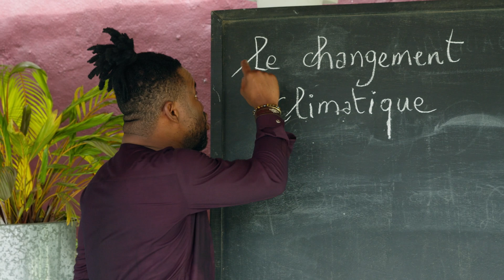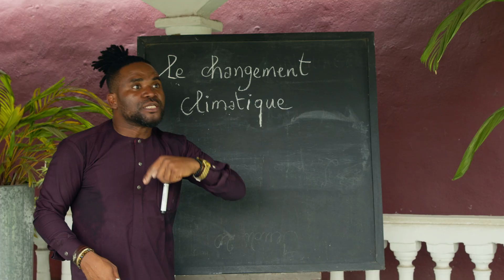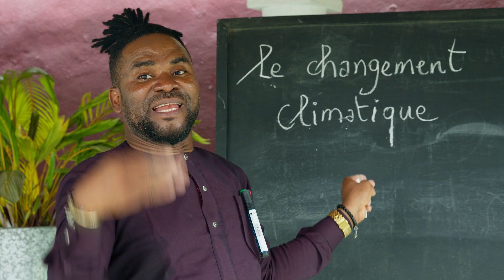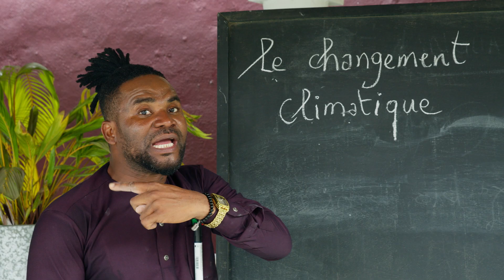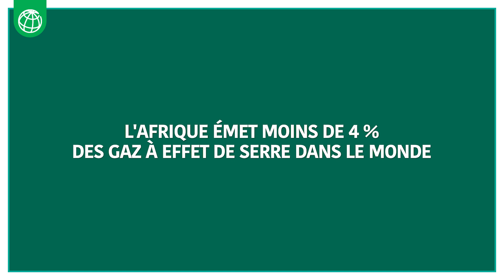Changement climatique, c'est quoi?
On entend tout le temps parler du changement climatique, sans savoir exactement de quoi il s’agit. Mamane et Boukary partagent leurs idées.
Pour en savoir plus, suivez : L’AfriqueAgit pour une planète vivable.